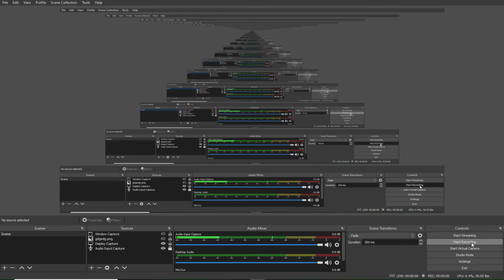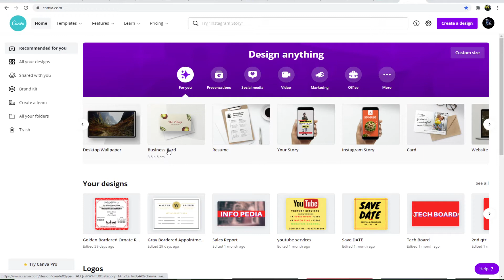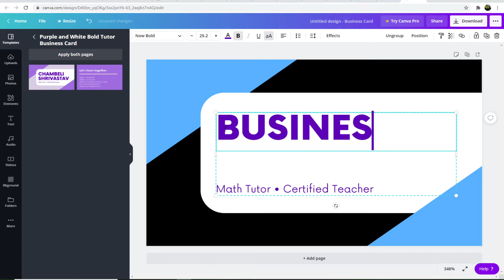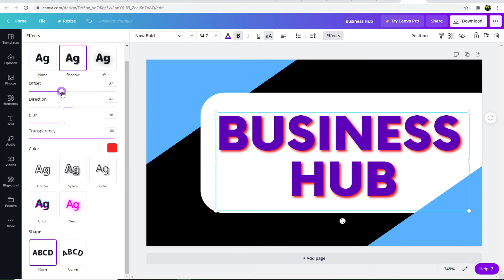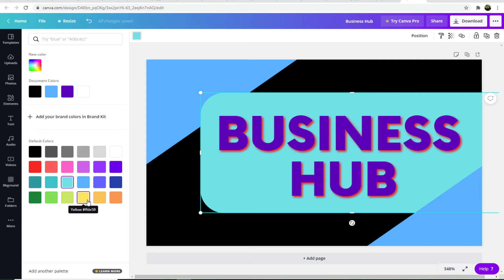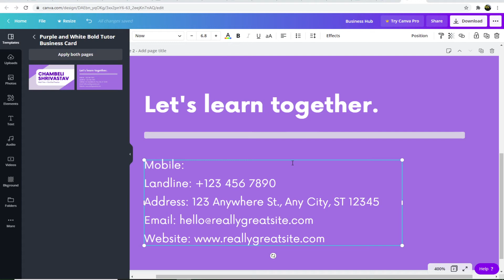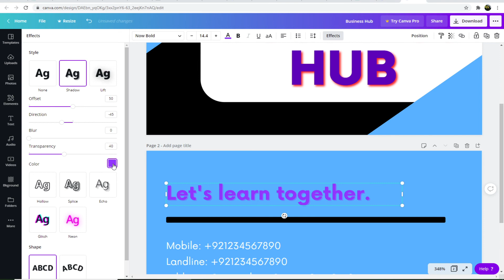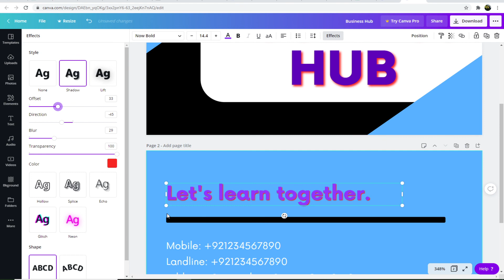How To Make Business Card In Canva